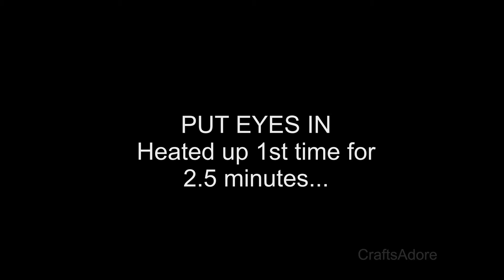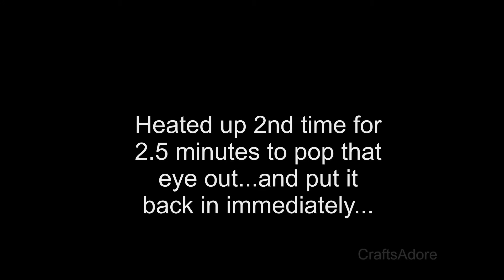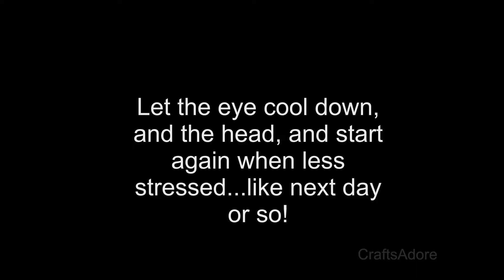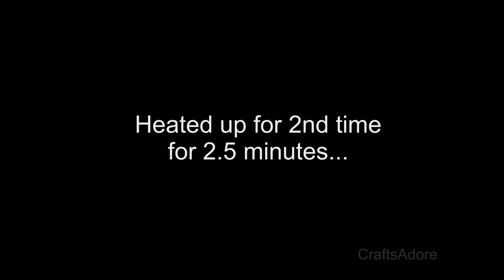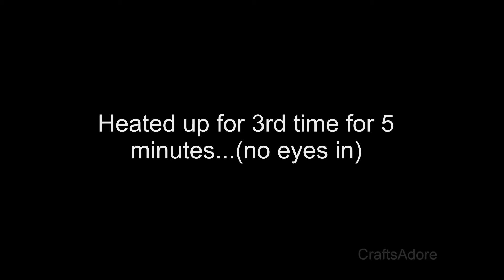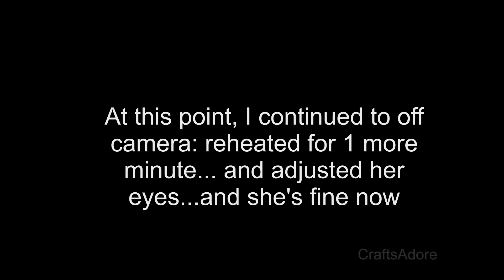How to Eye Swap American Girl Doll "Jess" Mold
How to Eye Swap American Girl Doll "Jess" Mold (e.g. Jess, Kanani, Ivy, #30, #40, #54, #64)
Part of a series of eye swaps tutorials - all our American Girl Doll Face molds eye swap tutorials can be found here:

In our house, all customizations are done by our mum, who's an Adult American Girl doll collector :)

❤ CraftsAdore ❤